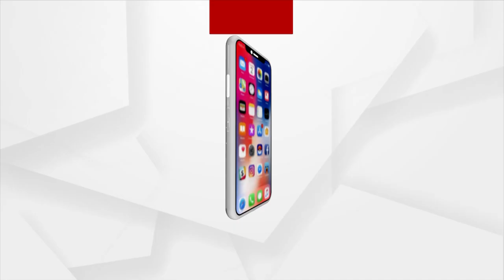ଫ୍ଲାଇ ଓଭର ବ୍ରିଜ୍ ନିର୍ମାଣ କରି ଗୋଟିଏ ପରିବାର ର ଦୁଇ ପୁଅ ଆଣିଲେ ସ୍ବର୍ଣ୍ଣ ପଦକ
ଫ୍ଲାଇ ଓଭର ବ୍ରିଜ୍ ଦ୍ବାରା ଖୁବ ଟ୍ରାଫିକ ନିୟନ୍ତ୍ରଣ ହେବା ସହ ରାସ୍ତା ମଧ୍ୟ ଜାମ ହେବନି । ହାଇଡ୍ରୋଲିକ ସିଷ୍ଟମ ଦ୍ବାରା ଆମ୍ବୁଲାନ୍ସ ଗୁଡିକ ସହଜରେ ଫ୍ଲାଇ ଓଭର ବ୍ରିଜ୍ ଦ୍ବାରା ଉପରକୁ ଯାଇପାରିବେ । ଏବଂ ବାଏପାସ ରୋଡ ଦ୍ବାରା ରାସ୍ତା ବି ଜାମ ହେବନି । ଏପରି ଏକଫ୍ଲାଏ ଓଭର ବ୍ରିଜ ନିର୍ମାଣ କରି ଗୋଟିଏ ପରିବାର ର ଦୁଇ ପୁଅ ଆଣିଛନ୍ତି ସ୍ବର୍ଣ୍ଣ ପଦକ।